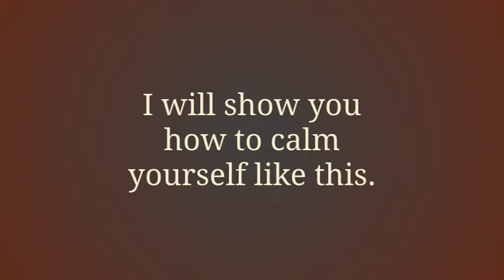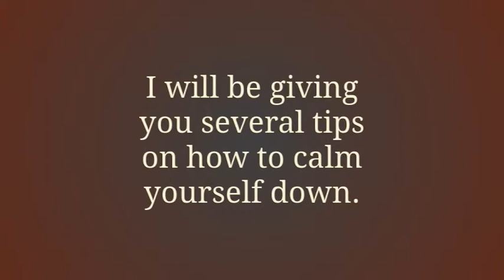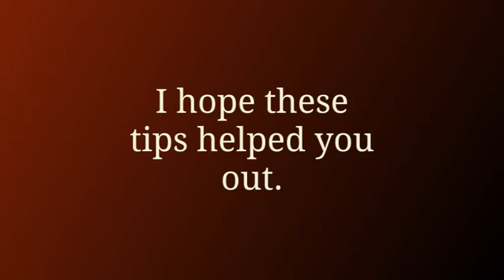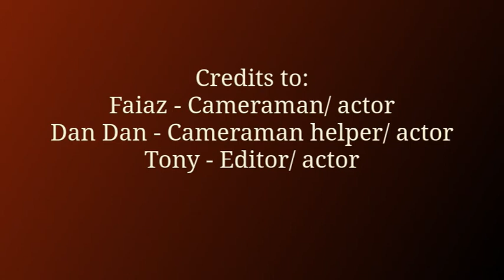How to calm yourself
In this video I will be teaching you how to calm yourself down. I hope these advises works!